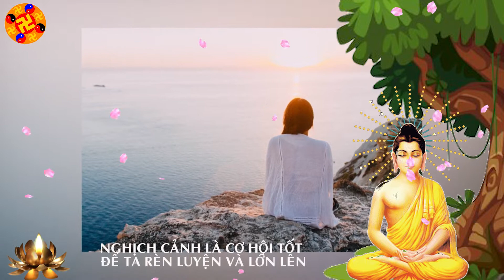NGHỊCH CẢNH LÀ CƠ HỘI TỐT ĐỂ TA RÈN LUYỆN VÀ LỚN LÊN - SUY NGẪM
Xem thêm:
1.PHẬT BẢN MỆNH PHÙ HỘ CHO 12 CON GIÁP:

3. CÁCH HÓA GIẢI HƯỚNG NHÀ XẤU

Dịch vụ cung cấp:

1. Tư vấn phong thủy nhà cửa, văn phòng, công ty - Bao gồm lập hồ sơ thiết kế kiến trúc

2. Tư vấn phong thủy nhà máy, quy hoạch khu đô thị

3. Tư vấn Phong thủy nhà thờ, đình, chùa, miếu, phủ

4. Tư vấn Tứ trụ, bát tự, Tử vi

5. Dịch vụ đặt tên công ty, tên thương hiệu, Logo nhận diện thương hiệu

6. Cung cấp Vật phẩm phong thủy, pháp khí phong thủy, Nguyên liệu - vật tư sản xuất - chế tác Vật phẩm phong thủy.

7. Dịch vụ xem ngày cưới hỏi, khai trương, ký hợp đồng.

8. Dịch vụ khai quang, điểm cốt, nạp khí cho vật phẩm phong thủy